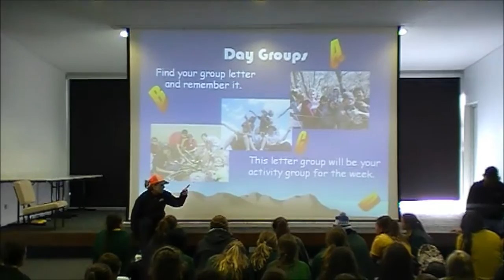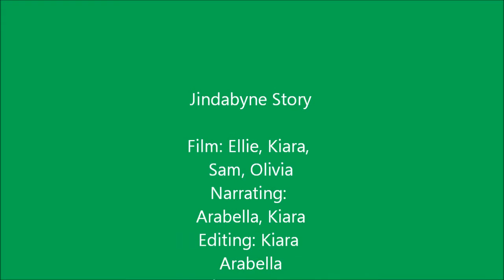Jindabyne Story Video